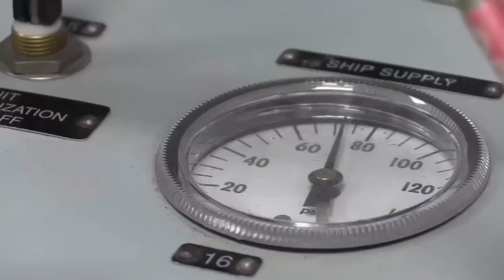U2 Dragon Lady Pilot Prep & Flight + Cockpit Video Military videos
U2 Dragon Lady Pilot Prep & Flight + Cockpit Video

A U.S. Air Force pilot preps and flies a U-2 Dragon Lady reconnaissance plane (including cockpit video) on a mission from an undisclosed location overseas on July 14, 2016. Unit - 99th Expeditionary Reconnaissance Squadron.

Film Credit: SSgt Aaron Richardson